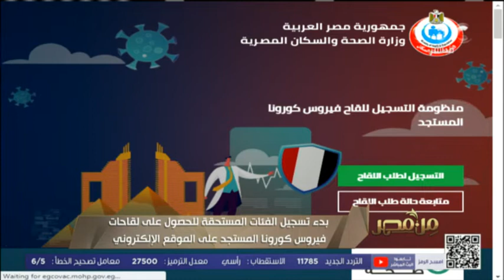من مصر | بدء تسجيل الفئات المستحقة للحصول على لقاح كورونا على الموقع الإلكتروني